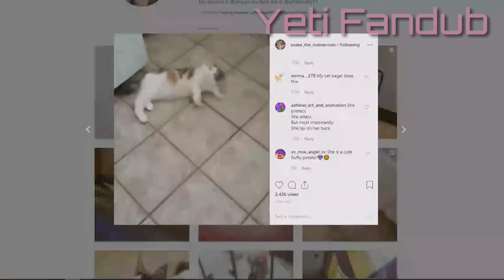Casa de muñecas /Fandub español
¡Hola supervivientes! De nuevo regreso con los fandubs  XD espero y les agrade
Recuerden siempre apoyen al material original
Denle amor uwu
HECHO SIN FINES DE LUCRO,  SOLO ENTRENAMIENTO DE FANS Y PARA FANS APOYA AL ORIGINAL